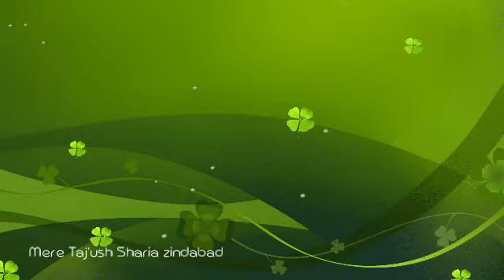Huzoor Taj'ush Sharia alaihirehma ki azmath aur Bareily Shareef ka ankhon dekha manzar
Sunni Dawate Islami Uppala Kerala Weekly Sunni ijtema

Orator :
Hafiz Muhammed Sadiq Razvi
(Muballig Sunni Dawate Islami Kerala)